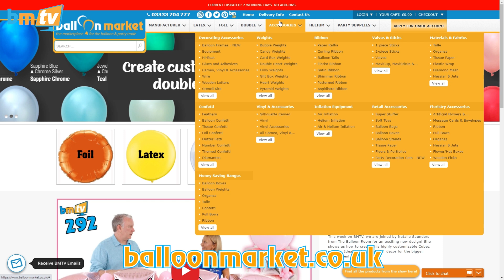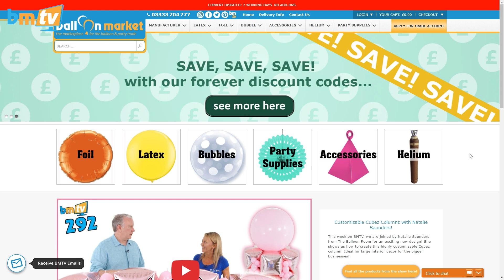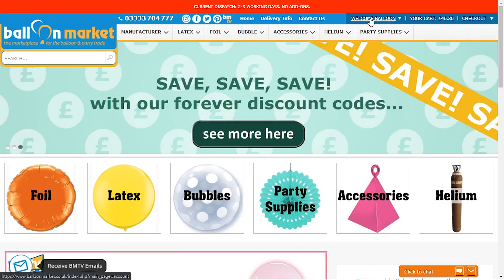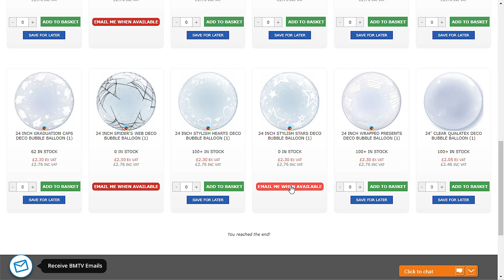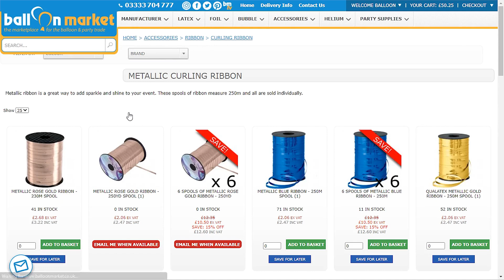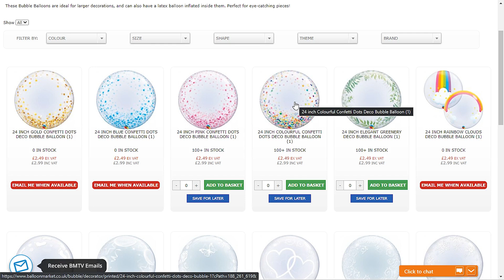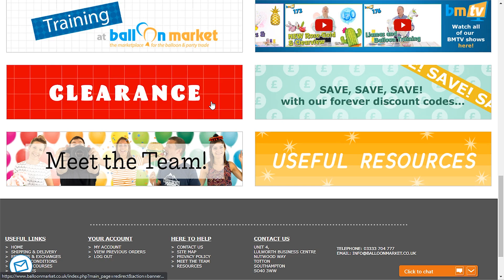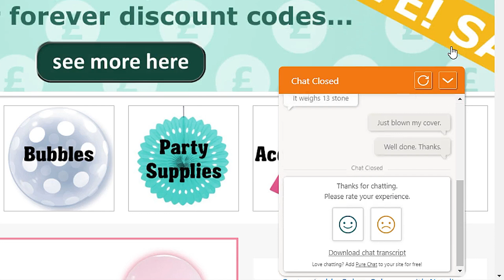Website Tour & Balloon News – BMTV 293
This week, Greg gives a tour of the balloonmarket.co.uk website, providing some useful hints and tips to improve your experience. He also talks about some breaking news, but you'll have to watch the video to find out!